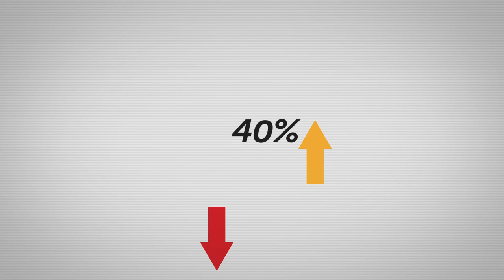Sherwood Mattress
History of the Sherwood Mattress Company